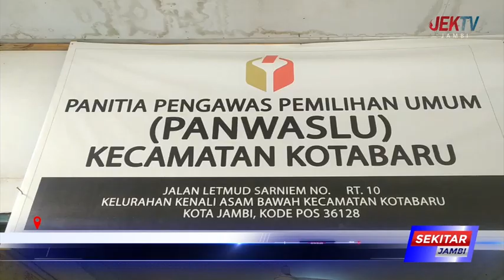PANWASLU KOTA BARU SELEKSI 27 CALON PPKD